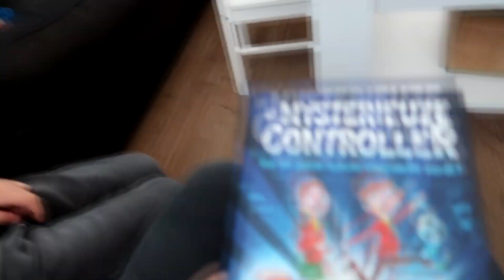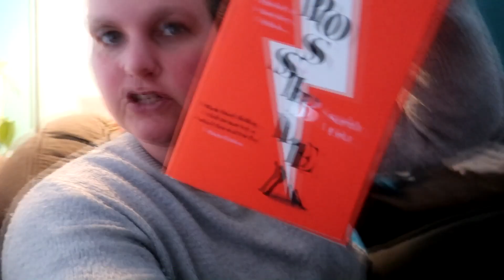GASTOUDER DAGRITME STUDIEDAG!! DAGVLOG 1 2022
Ik ben Janneke, nu 48 jaar en ik maak verschillende soorten video's op dit kanaal! Ik ben moeder van Daniëlla (27 jaar) Steven (25 jaar) en Michella (21 jaar). Daniëlla woont niet meer thuis, maar eet iedere week op maandag mee en komt regelmatig even langs. Sinds oktober 2020 woont ook mijn nichtje Rowena doordeweeks bij ons, zij is 14 jaar!

Upload Schema:
Maandag: Dagvlog
Dinsdag: Dagvlog
Woensdag: Dagvlog
Vrijdag: Dagvlog
Zaterdag: Shoplog